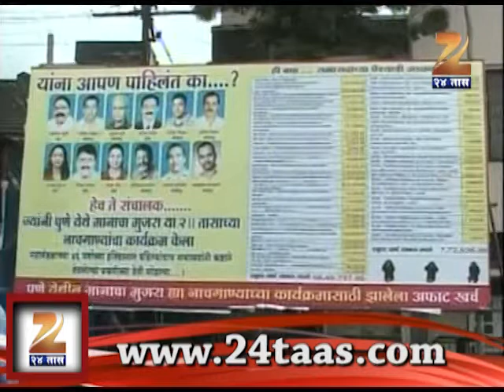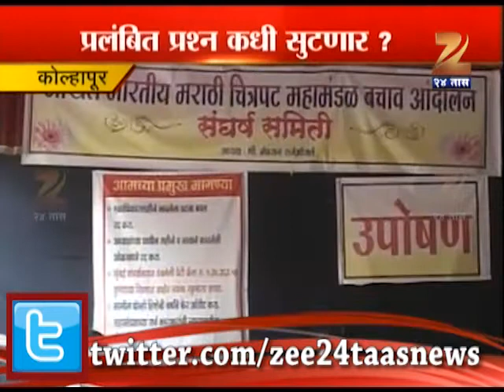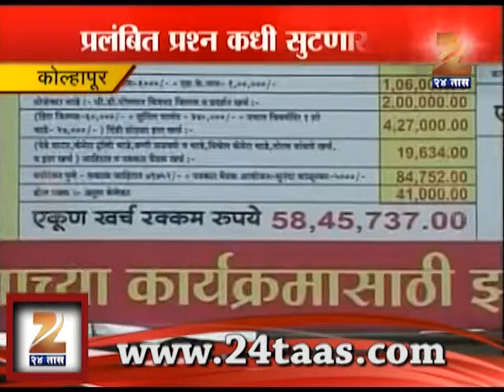Kolhapur When Will Actors And Technician Problem Will Solved